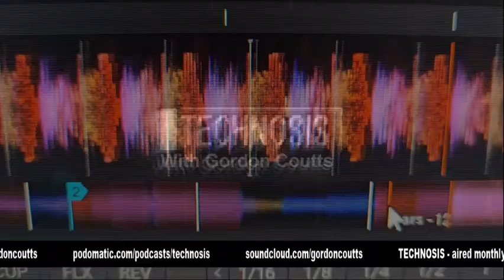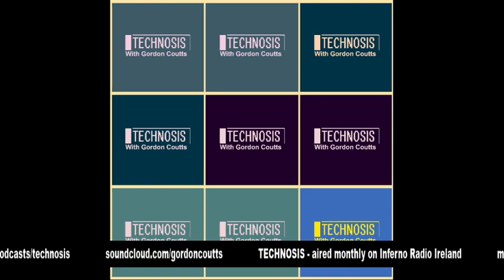Gordon Coutts- Technosis 050 (March 2021)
Aired on Inferno Radio and Baremusic.uk.

01: Last 2 Standing- Lost & Found [Melodic Beats Recordings]
02: Dan & Dan- Simple Life [White Line Music]
03: DJ OM Crown- Dreamer (Zeena Christy remix) [Keep On Techno Special]
04: Dustin Zahn- Semantic Drift [Enemy Records]
05: 18 East & Coutts- Lucy [Experiment Records]
06: Christian Smith- Stratosphere (Ronnie Spiteri Remix) [We Are The Brave]
07: Sherry- Raw Acid [Down Right Dirty Records]
08: Allex- Walk On Fire [White Line Music]
09: Dean Gustavsson- Acid Citizens [Dean Gustavsson Music]
10: Bassiks- Rebound [Pure Dope Digital]
11: Soko & Sev- Helium [Reload Black Label]
12: Standard Issue- By The Light (Rich Campbell remix) [Keep On Techno X]
13: Marie Vaunt & Alberto Ruiz- Voodoo [Stickrecordings]
14: Shdw & Obscure Shape- Die Dunkle Bedrohung [Bpitch]